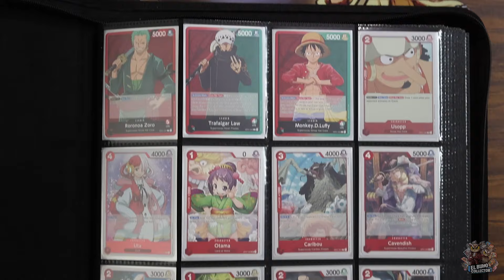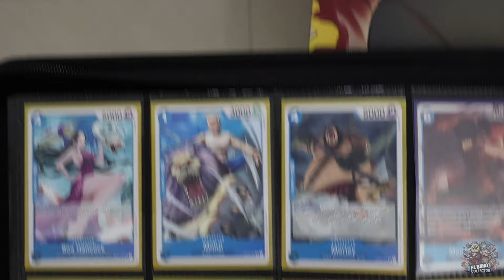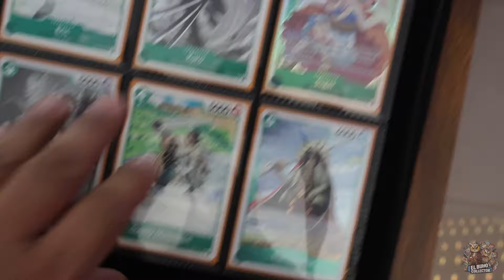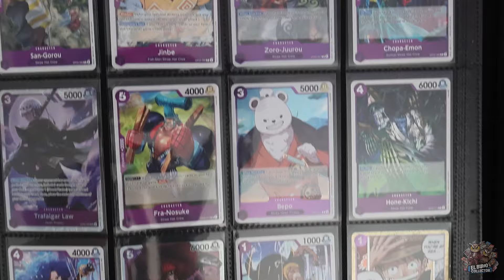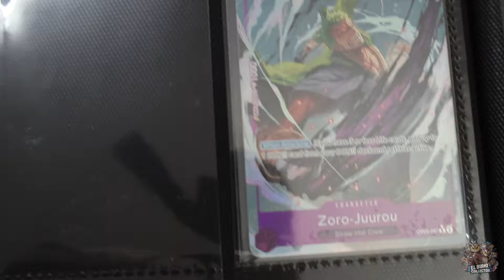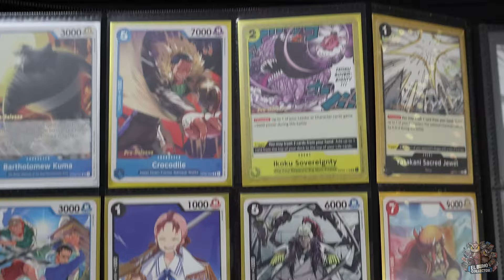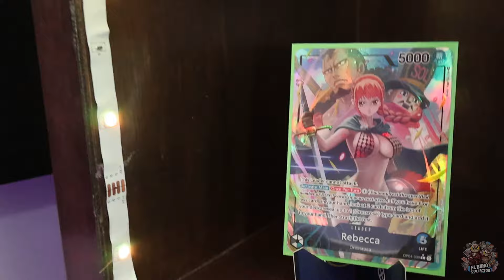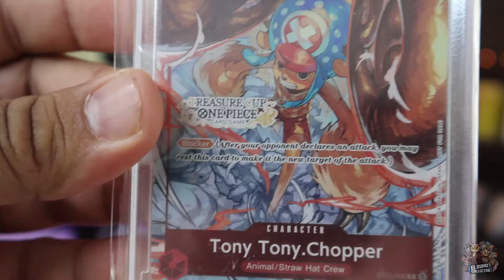COLECCIÓN COMPLETA DE ONE PIECE CARD GAME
Enseñamos todas las cartas de one piece card game que  hemos coleccionado hasta el momento. ARTES ALTERNATIVOS Y HASTA PREMIOS DE TORNEOS DE ONE PIECE TCG.